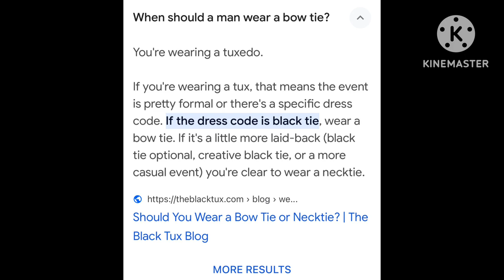Cool stuff ok tictok and YouTube in Real Life Real life a lot of fun young adults can have fun too